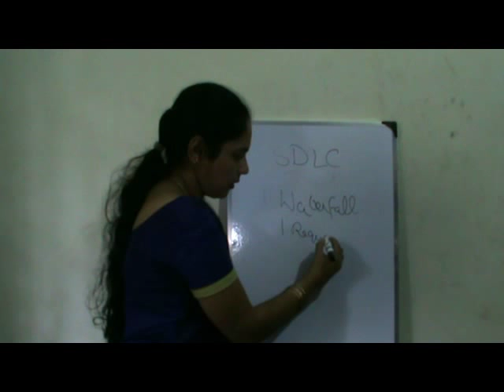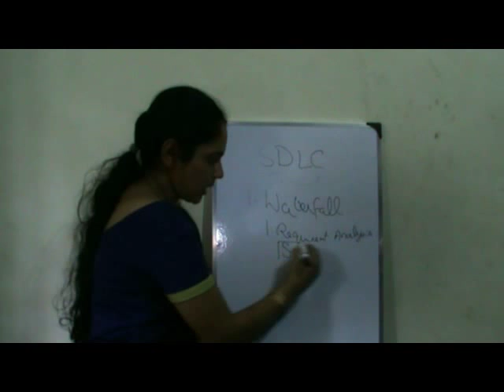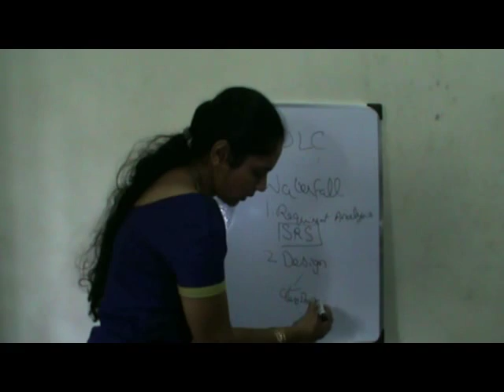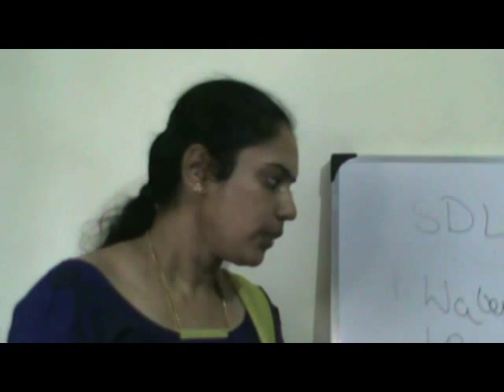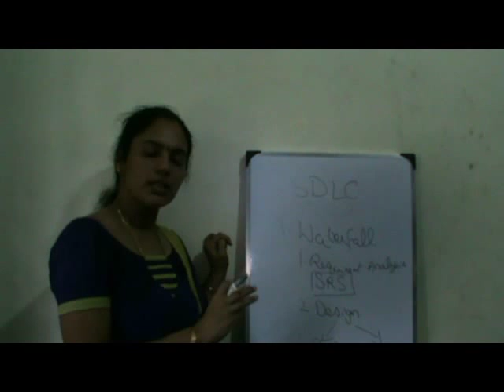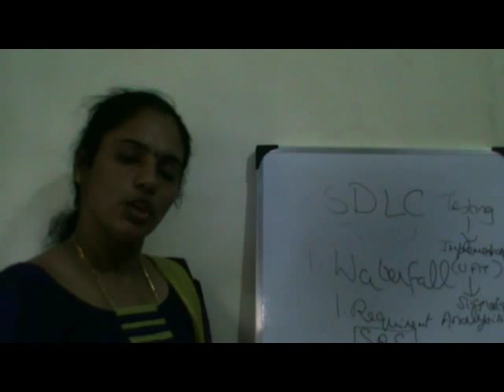Software Development Fundamentals - SDLC Waterfall Model - Tamil - English - Deepa Hariharan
This video we produced for our Java Training BE / BTECH / MCA Fresher students, Internship Training, On the Job Training and placing further. Software Development Fundamentals - SDLC Waterfall Model - Tamil - English - Deepa Hariharan.